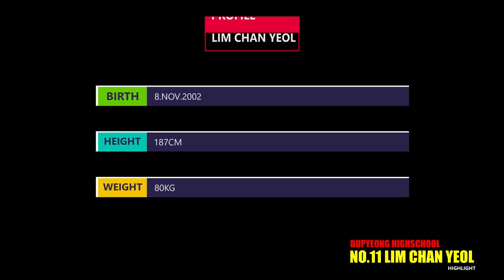2020 부평고 11번 임찬열 축구 하이라이트 2020 Bupyeong high school NO.11 LIM CHAN YEOL soccer highlight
0:00 프로필
0:47 2019 백록기
1:06 2019 대통령금배
1:41 2020 인천리그1
3:10 2020 인천리그2
4:35 2020 인천리그3
5:29 2020 백록기
7:16 2020 대통령금배1
7:55 2020 연습경기
8:37 2020 대통령금배2
9:40 골모음